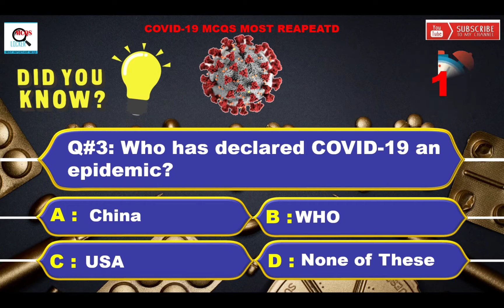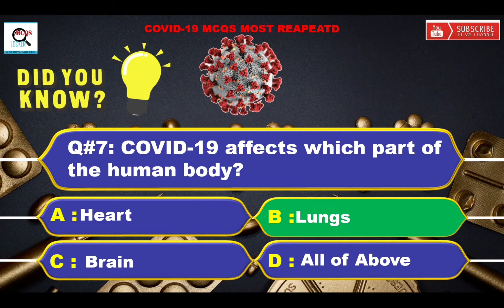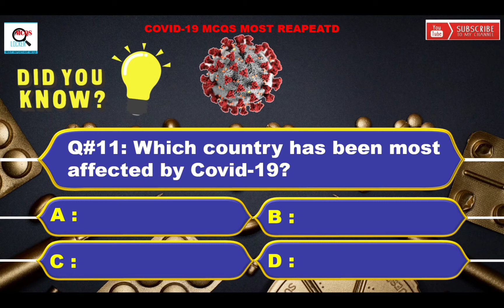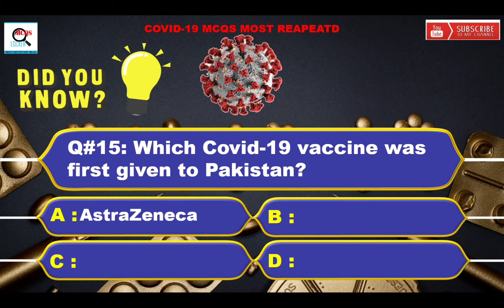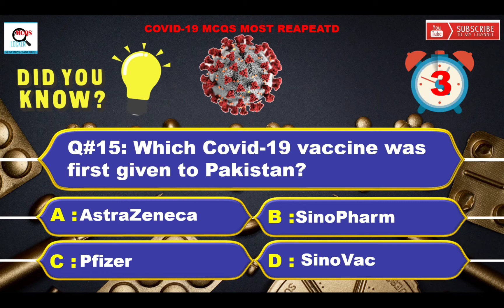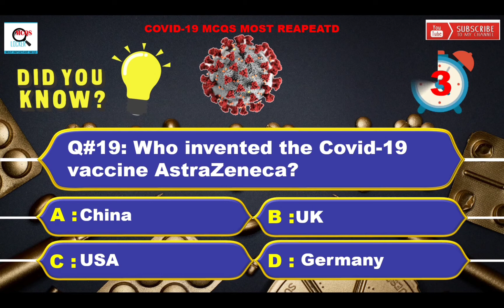Covid-19 Mcqs| Mcqs About Covid-19| Coronavirus Mcqs| Mcqs Locker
Hello Dears,

This channel is created for people who wants to prepare for test and improve their knowledge, here you will get most repeated and important MCQS, those are most frequently asked in NTS, PTS, OTS, STS, SIB, and other test conductors, i assure you once you subscribe this, you will get most important MCQS of different subjects like;

Physics MCQS
Chemistry MCQS
Islamic MCQS
Pak Study MCQS
English MCQS
Engineering MCQS
M.B.A MCQS
Aptitude MCQS
Much More

Regards,
MCQS Locker